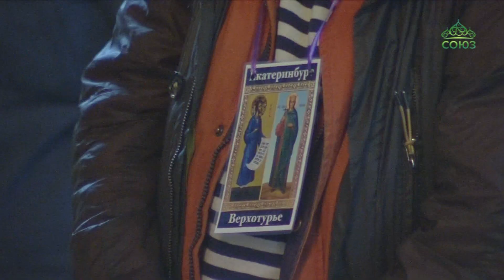Начался традиционный Симеоновский крестный ход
15 сентября, в день памяти преподобных Антония и Феодосия Печерских, по благословению митрополита Екатеринбургского и Верхотурского Кирилла и при поддержке Фонда святой Екатерины начался традиционный Симеоновский крестный ход, посвящённый празднованию памяти святого праведного Симеона Верхотурского, всея Сибири чудотворца. начальной точкой стал город Алапаевск, куда отправилась и наша съемочная группа.